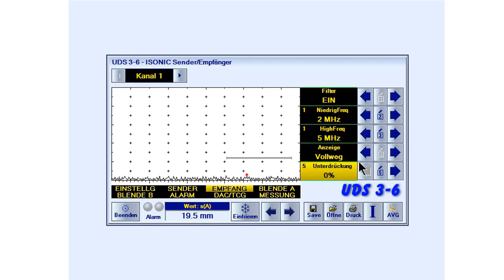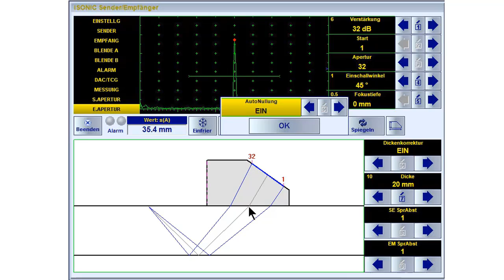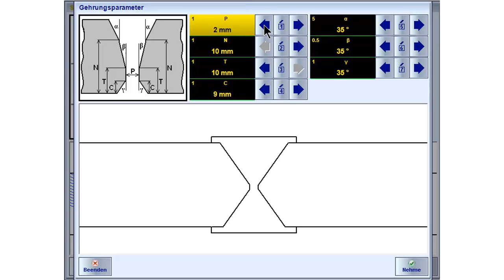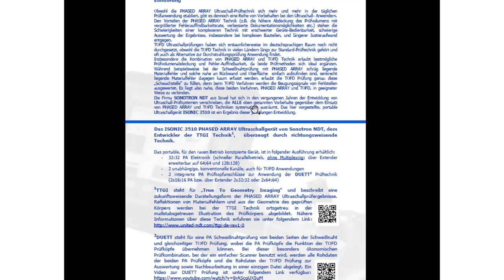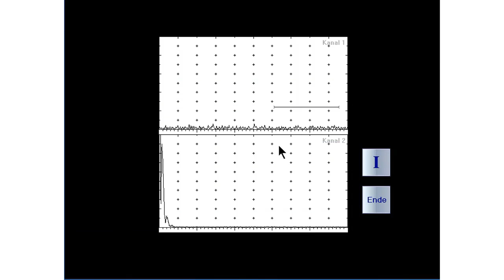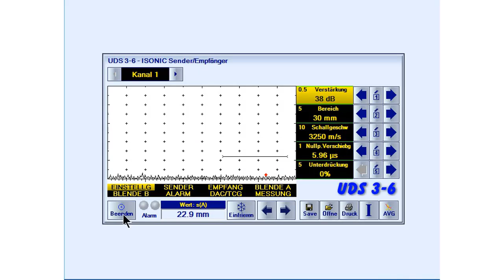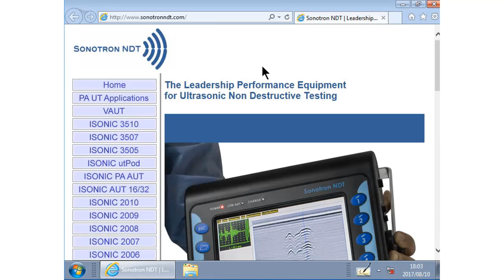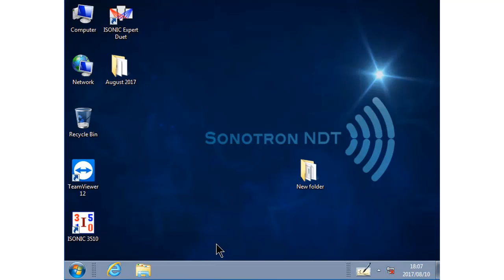5 gute Gründe für die Wahl eines ISONIC PA Gerätes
Dieses Video beschreibt kurz 5 wichtige Vorzüge der ISONIC PA Geräte:
1. Einfache Bedienbarkeit
2. Einzigartige TTGI Technik
3. Höchste Ultraschall Leistung
4. Multi-Funktionalität  (PA+konventionell+TOFD)
5. Windows 7 Pro Betriebssystem